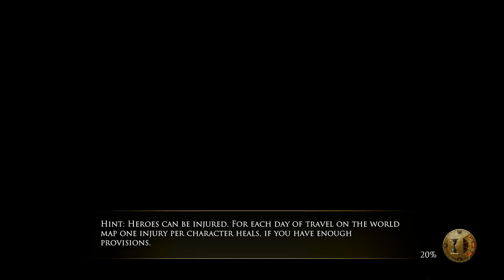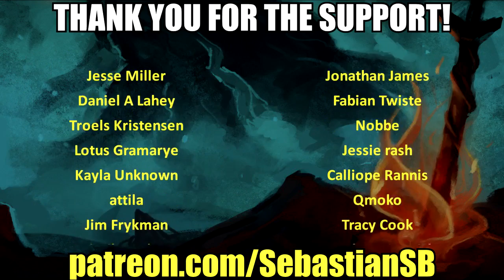Let's Play The Dwarves Part 22 FINALE - An Enemy of the Dwarves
Game Description:

The Dwarves is a fantasy role-playing game with a strong story and tactically challenging real-time battles. 15 playable heroes, each with individual skills, are to be deployed cleverly. Take on superior numbers of orcs, ogres, älfs, bögnilim, zombies, dark mages and many more foes, to give them the low-down.

Based on the bestselling novel “The Dwarves” by Markus Heitz you’ll experience a fascinating tale revolving around the coolest fantasy race ever: The Dwarves!

Tactical real-time battles: You’re fighting hundreds of foes with just a handfull of heroes. You can pause anytime to tactically plan the next smart move.

Crowd Combat: All creatures on the battlefield are rendered with physical complexity – that’s why the battles feel especially dynamic and “real”, and enabling a lot of tactical finesse.

Captivating story: Join the dwarf Tungdil on his adventurous journey across Girdlegard.

Explore the world: Uncover secrets, learn more about the game world and its inhabitants, and solve optional puzzles.

Delve into the world map: Girdlegard ranges from snow-covered summits to shimmering deserts. You can move freely on the world map, meet numerous characters, and experience adventures. But beware: A lot of your actions on the world map have far-reaching consequences!

Dwarves! Finally the coolest fantasy people are in the spotlight. The NPC days of the bearded axe-wielders are over – the age of the dwarves has come!